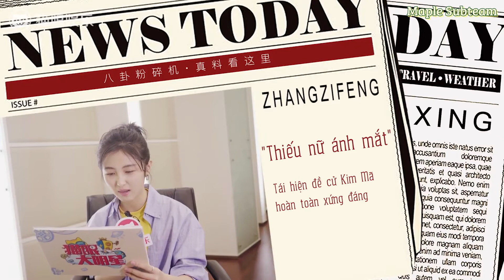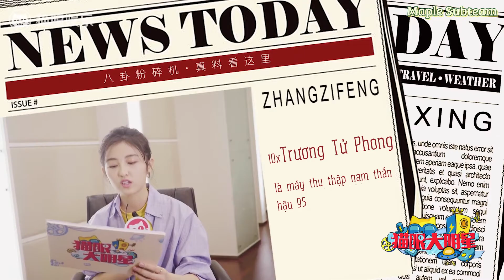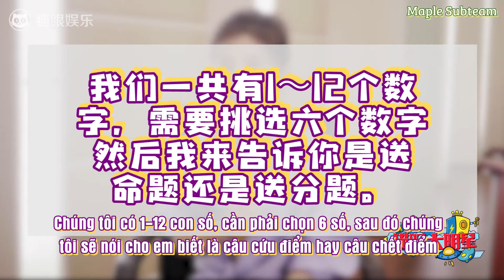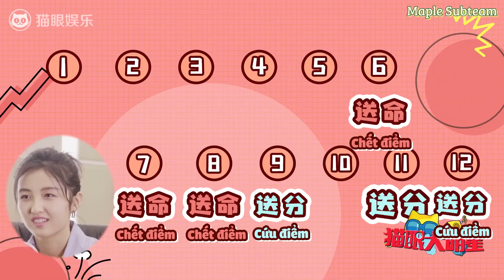[Vietsub] Phỏng vấn Maoyan Trương Tử Phong